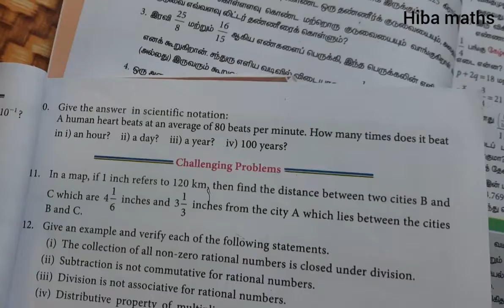8th maths chapter 1 exercise 1.7 question 10 tn samacheer hiba maths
8th maths chapter 1 exercise 1.7 question 10 tn samacheer hiba maths